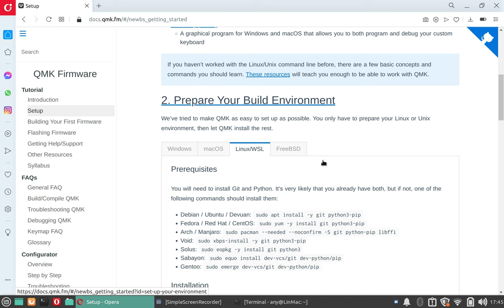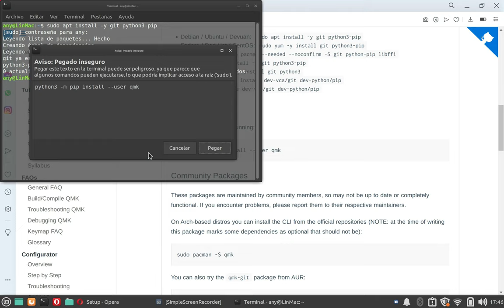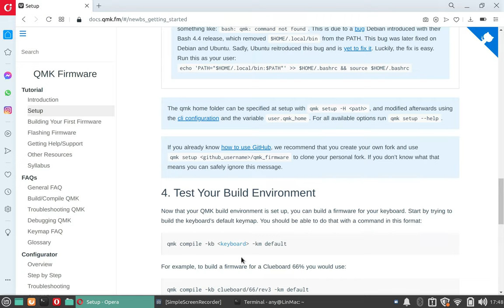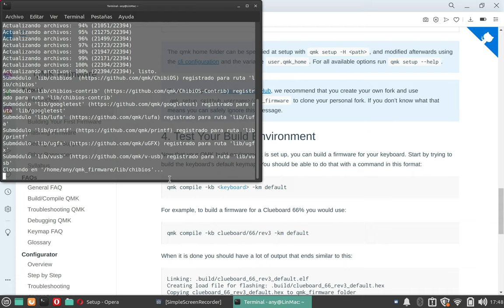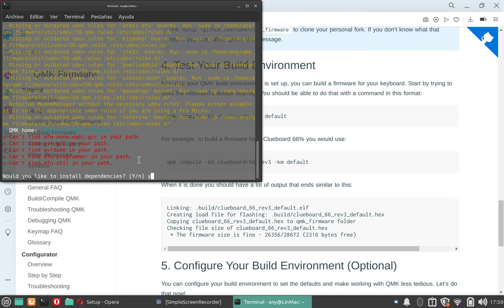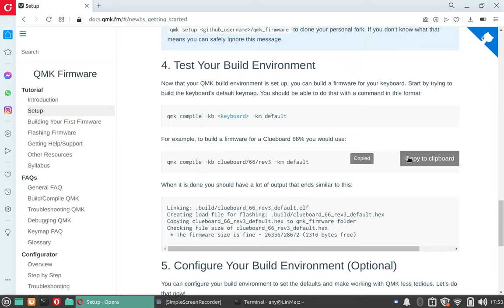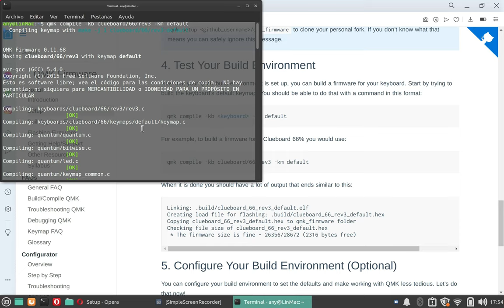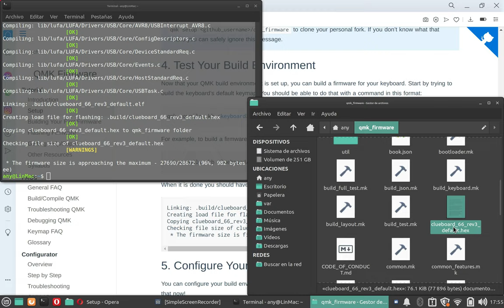Tutoriales - Como configurar el ambiente QMK desde Linux.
En este vídeo Any Cam les muestra como configurar el ambiente QMK desde Linux, este es el inicio d e una serie de vídeos para que aprendas cómo usar QMK para distintas cosas como modificar lo que aparece en el Oled de tu teclado.

Si aún no te unes a nuestro grupo de facebook aquí te dejamos la liga: